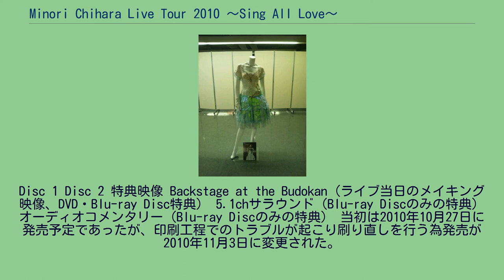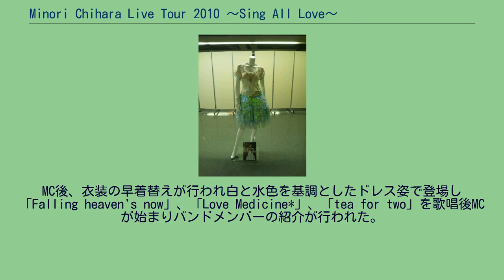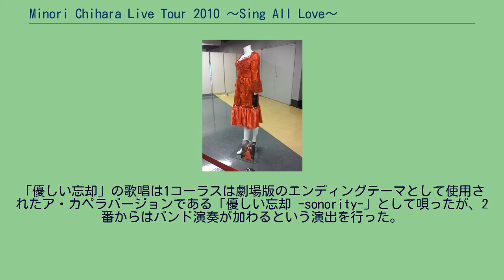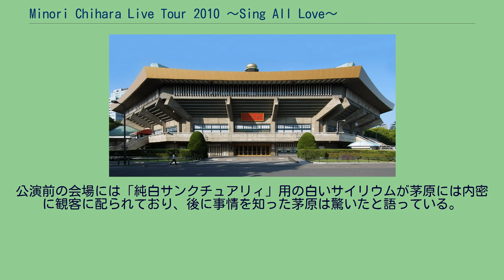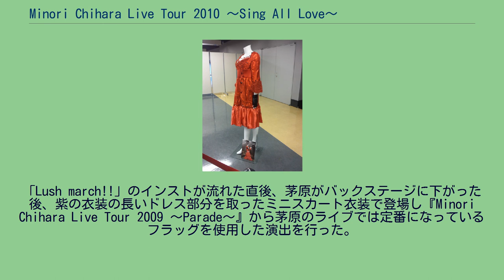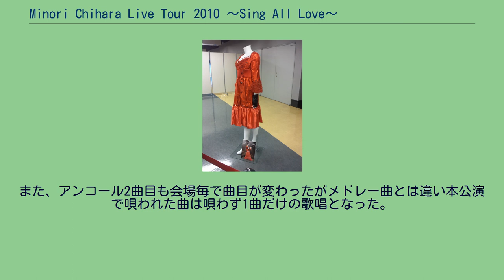Minori Chihara Live Tour 2010 〜Sing All Love〜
茅原実里のコンサート・ツアー
茅原実里 」 茅原実里の作品 」 Minori Chihara Live Tour 2010 〜Sing All Love〜 『Minori Chihara Live Tour 2010 〜Sing All Love〜』（ミノリ チハラ ライブ ツアー にせんじゅう シングオールラブ）は、2010年4月10日から2010年5月30日まで開催された茅原実里のライブツアー。
またその模様を収録した映像作品である。
2010年11月10日にGloryHeavenからDVDとBlu-ray Discが、2010年11月3日にエイベックス・プランニング&デベロップメントからライブ写真集が発売された。
2010年4月10日から2010年5月30日にかけて行われたライブツアー『Minori Chihara Live Tour 2010 〜Sing All Love〜』の日本武道館で行われた2010年5月30日の公演の模様を収録。
ディスクは、2枚組の構成となっており、ライブ本編とメイキング映像、そしてBlu-ray Discには、茅原本人とプロデューサー斎藤滋、マネージャー瀬野大介によるオーディオコメンタリーが収録されている。
本作の発売を引っ提げて2010年11月10日から11月15日までAKIHABARAゲーマーズ本店にて衣装、パネル展示会が開催され、実際にライブツアーで茅原が使用していた衣装が展示された。
また、衣装1つ1つに手書きの曲紹介があったので茅原は感激したと語っている。
発売日当日のオリコンデイリー音楽DVDチャートで8位、2010年11月22日付のオリコン週間音楽DVDチャートで10位を獲得し自身のライブ・ビデオとしては初のTOP10入りを果たした。
Disc 1 Disc 2 特典映像 Backstage at the Budokan（ライブ当日のメイキング映像、DVD・Blu-ray Disc特典） 5.1chサラウンド（Blu-ray Discのみの特典） オーディオコメンタリー（Blu-ray Discのみの特典） 当初は2010年10月27日に発売予定であったが、印刷工程でのトラブルが起こり刷り直しを行う為発売が2010年11月3日に変更された。
内容は2010年5月30日に日本武道館で行われた東京公演のライブ公演の模様、舞台裏、リハーサル風景などが収録されている。
また、茅原がデビューを果たした2003年から発売当時までの年表も収録されている。
本作は版形がB4サイズになっており、B4にした理由について茅原は、「一生に一度しかない記念の写真集なので、ファンにライブ当日の臨場感を伝えたくこのサイズにした。」と語っている。
公演当日の衣装 公演当日の衣装 公演当日の衣装 ライブ名は、『Minori Chihara Live Tour 2010 〜Sing All Love〜』。
2010年1月1日にライブツアーの開催が発表された。
また、本ツアーの抱負として茅原は「ありのままの自分で勝負していく」という意識で臨んだが、最終的には自身が思ってた以上に自分を曝け出してたツアーになっていると実感したと語っている。
当初は14公演開催予定だったが、2010年4月3日に新木場 STUDIO COASTにて開催された『茅原実里のradio minorhythm』の公開録音にて追加公演の日本武道館公演を発表した。
また、茅原チームにとって日本武道館のライブ公演は1つの目標であり、自身も武道館のステージに立つのが1つの目標であったと語っている。
本ライブツアーでは茅原のライブツアー初のツアートラックが全国のライブ会場周辺を走っており、ライブグッズではツアートラックのミニカーが製作された。
ツアー初日は『Sing All Love』収録の新曲を初めてライブで唄ったのでドキドキしていたという。
栃木公演時には茅原の父から「生まれ故郷に錦を飾れ」というメールが来たという。
また、自分が生まれた地でのライブだったので感激したと語っている。
「覚醒フィラメント」歌唱時にサビの部分の「Ha-ha-ha」のコールアンドレスポンスが客席から返されて嬉しかったという。
追加公演の日本武道館公演は、ライブ開始直前まで色々な葛藤があったがステージに立った直後からは今までのライブ通り落ち着...